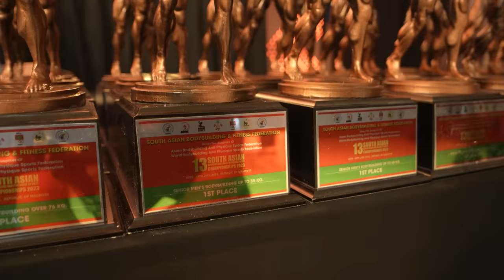Gold Medal In South Asia Championship 2023 | Full Show Day Vlog | Nitin Chandila